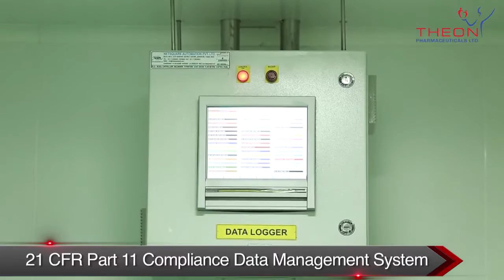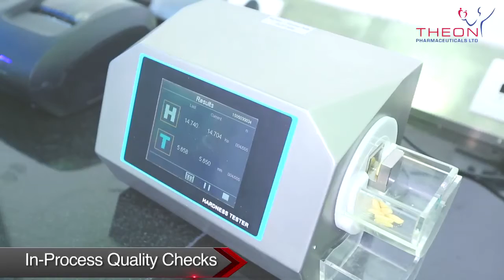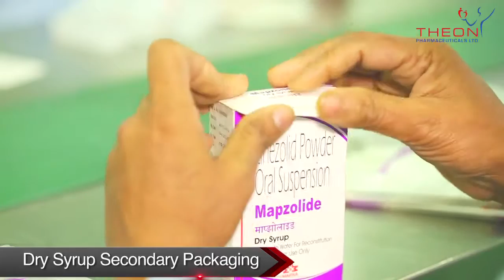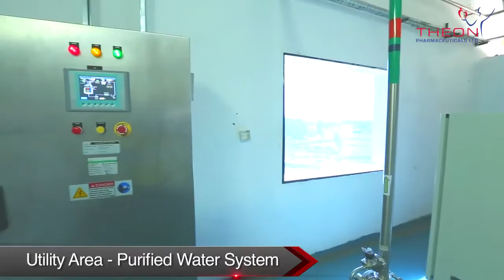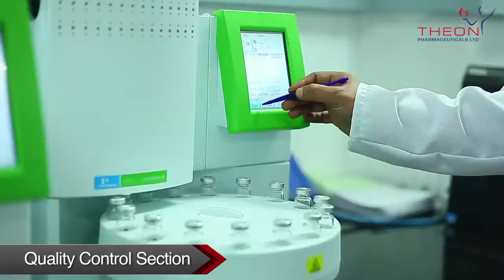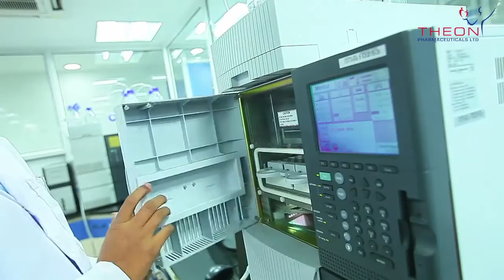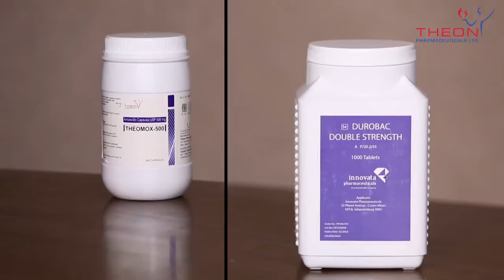Theon Pharmaceuticals Ltd